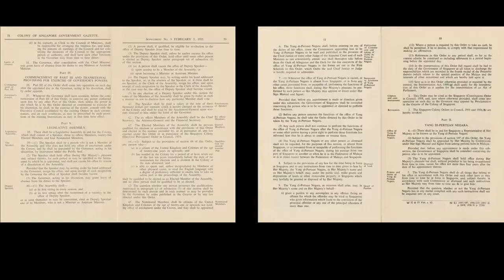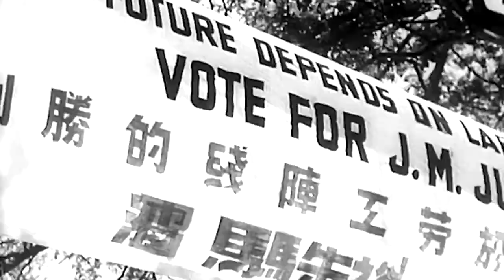Singapore Colony Order in Council of 1955 The Rendel Constitution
We explore the Rendel Constitution of 1955 which laid the ground for the end of the colonial era in Singapore and the island’s achievement of internal self-government by 1958.

This document is on display at the Law of the Land: Highlights of Singapore’s Constitutional Documents exhibition. This exhibition is curated by the National Archives of Singapore and the National Library Singapore. It is hosted at the former Chief Justice’s Chamber and Office at National Gallery Singapore, and is expected to run till Sept 2021.